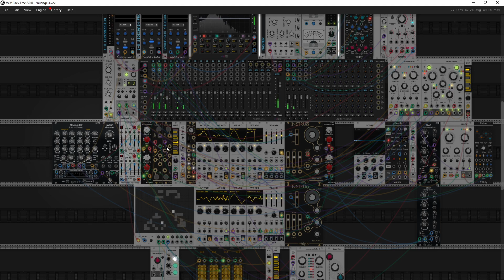(wip) nuanjo3.vcv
no descriptionecioptiujonteoirntoaj osdfjmvlk avn oljdkfk